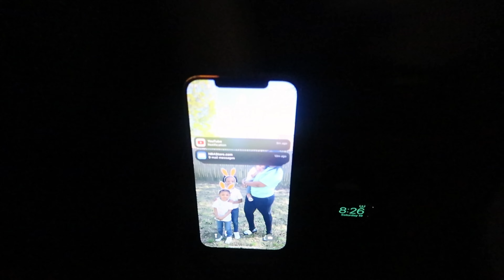VLOGMAS DAY 12: NIGHT TIME ROUTINE AS A WORKING MOM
KIARA AGE:27
TAMIA AGE:4
A'LEAH AGE:1
NYLAH AGE:7